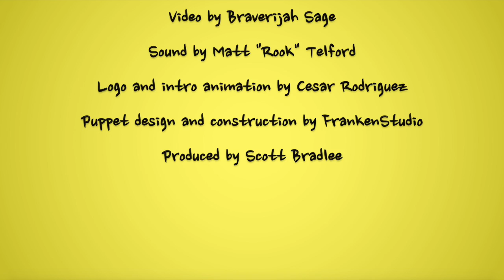Postmodern JUICEBOX! Ep. 5 - Singing High & Low w/ Kenton Chen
Are those the sounds of animals?  Or is it just our talented friend Kenton Chen coming to teach Clara about singing high and low??

Puppet design & construction by Frankenstudio
Intro animation and logo by @designsbycease
Directed by Tim Kubart & Scott Bradlee
Produced by Scott Bradlee